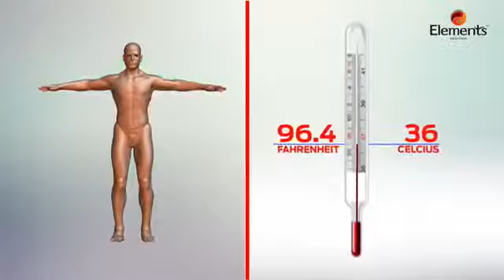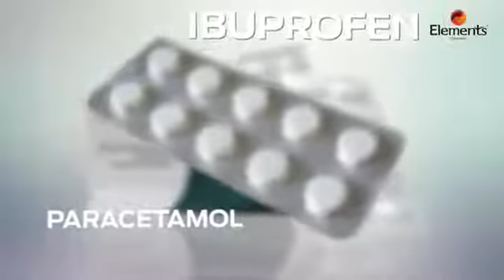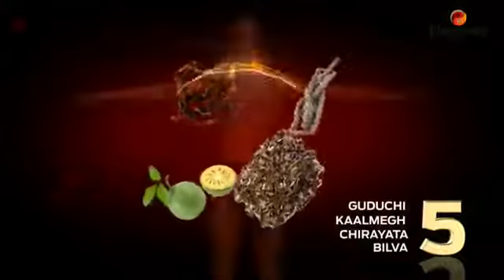Elements Wellness Below 37 Short Video in Hindi